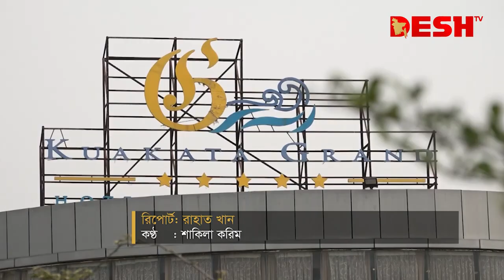পার্বত্য শান্তি চুক্তির শর্তগুলো দ্রুত বাস্তবায়নে সভা অনুষ্ঠিত | Chittagong Hill Tracts Peace Accord